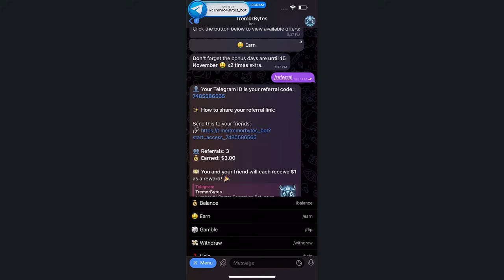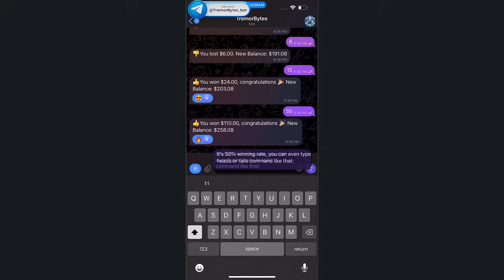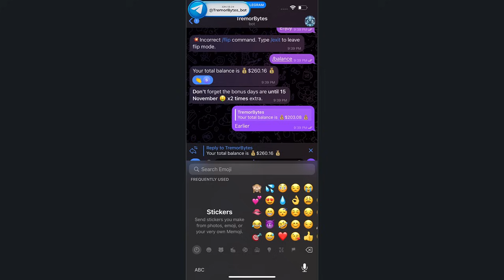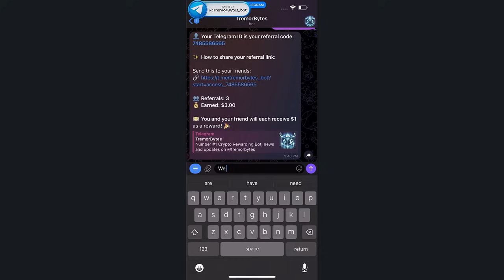How to Earn Free Crypto on Telegram | Make Money Online & Passive Income with TremorBytes Bot!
Looking for ways to earn free crypto and make money online? In this video, we show you how to use the TremorBytes Telegram bot to start earning cryptocurrency without investment! Perfect for anyone interested in passive income with crypto, this bot offers multiple ways to grow your balance:

✅ Complete simple tasks and surveys to earn rewards
💸 Invite friends and earn referral bonuses
🎲 Play the Coin Flip game for a chance to double your earnings

Supported Cryptocurrencies: Bitcoin, Ethereum, Litecoin, USDT, Dogecoin, Solana, and more!

Why Choose TremorBytes?
TremorBytes makes it easy to start earning crypto with minimal effort. It's perfect for beginners and seasoned crypto enthusiasts alike who want a passive income source in crypto. With tasks, a referral program, and a fun coin flip feature, this bot has everything you need to start making money online from your phone.